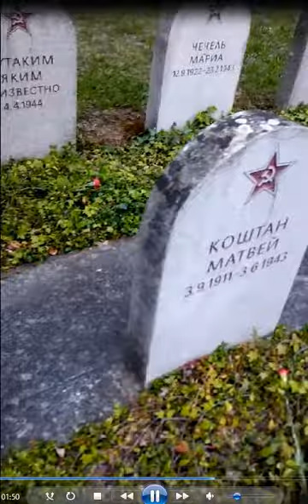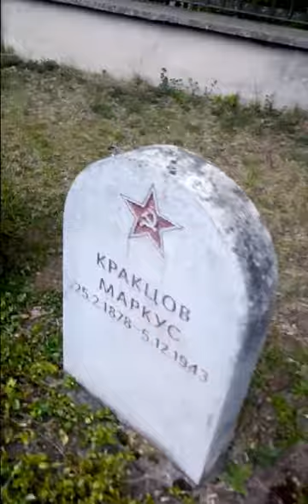Захоронение советских военнослужащих. Германия, Тюрингия.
9 мая 2020 года. Здесь помнять и чтят. Заальфельд